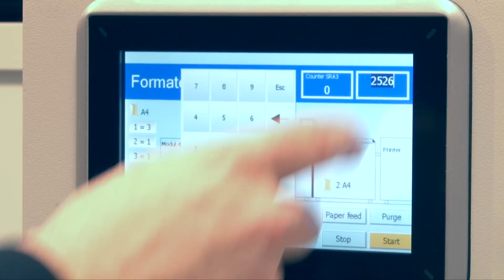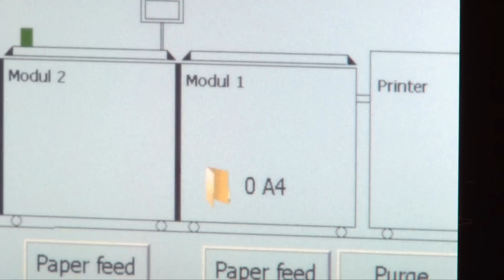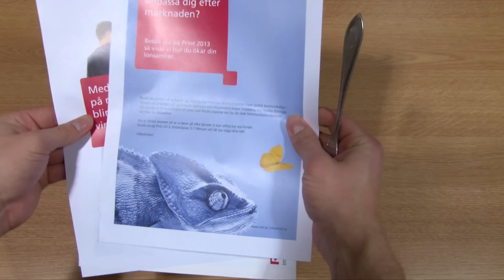Formatec C4 Ricoh C4 1080p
Formatec C4 with the Ricoh Pro C901 Graphic Art + a unique solution.
The C4 solution for Ricoh cut sheet production printers is the most environmental friendly enveloping solution ever made? Just add white paper, toner and heat, job done.
The Ricoh Pro and Pro C printers offers the SR 50x0 finisher options that gives the support of subset stapling and punching of the inserts.

A message - add paper, toner, heat and pressure your message is ready for distribution.